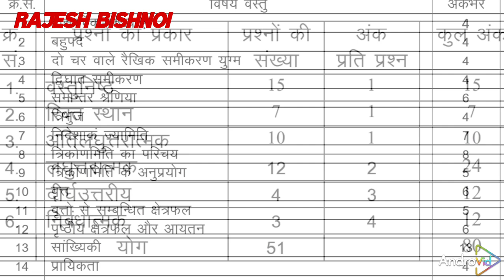model paper 2024 class 10 maths| blue print 2024 | RBSE board 2024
model paper 2024 class 10 maths| class 10 model paper 2024| blue print 2024 | RBSE NCERT math|
I'm on Instagram as @rkbishnoi229. Install the app to follow my photos and videos.
10th board exam
Model paper rbse 10
Rajesh Bishnoi math solution
Rbse exam 2024
mathematics
rbse 10 online classes